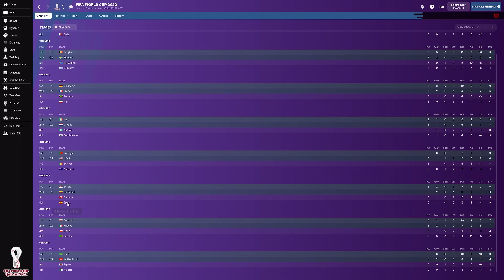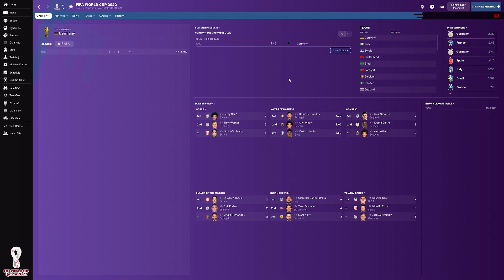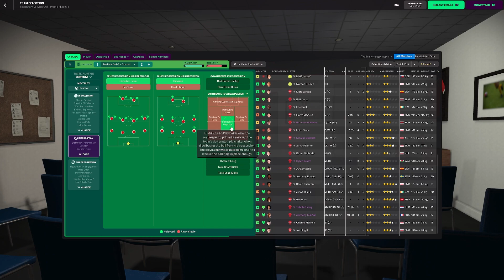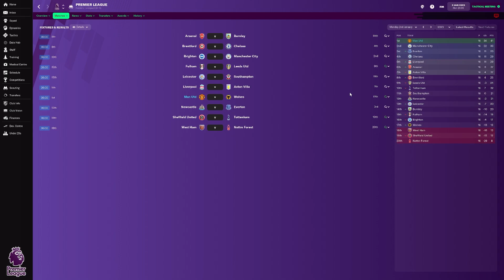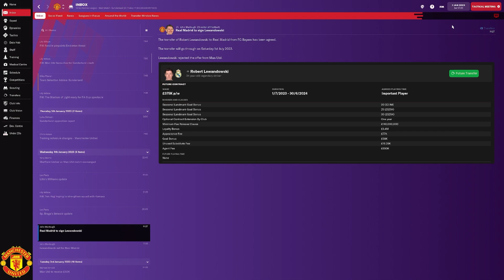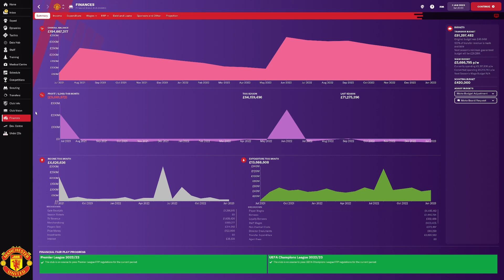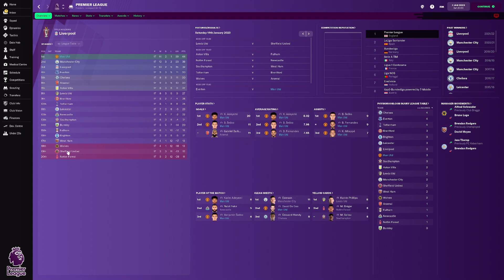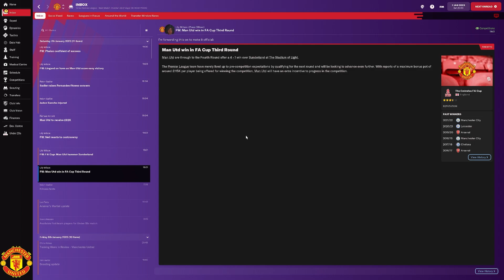Football Manager 2022 Man Utd S02E08